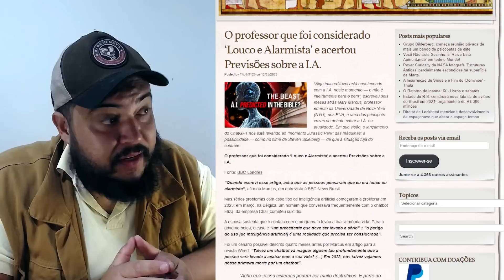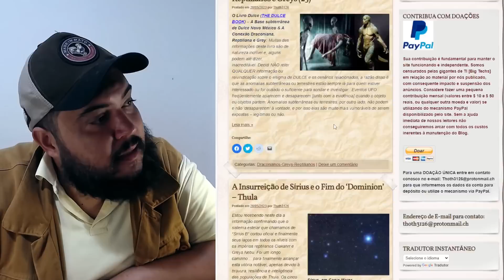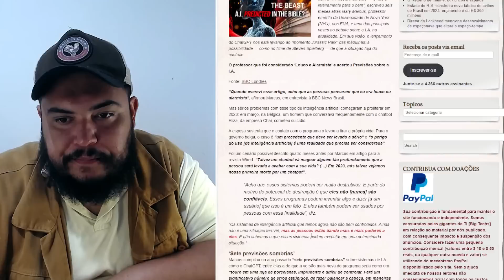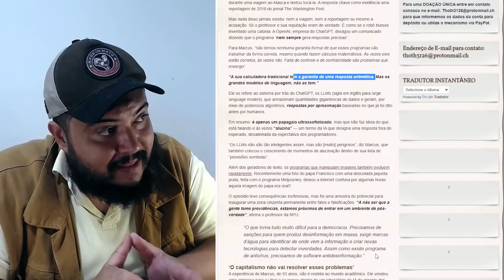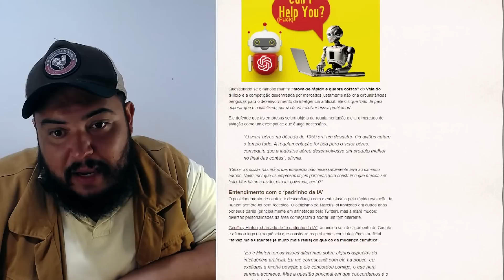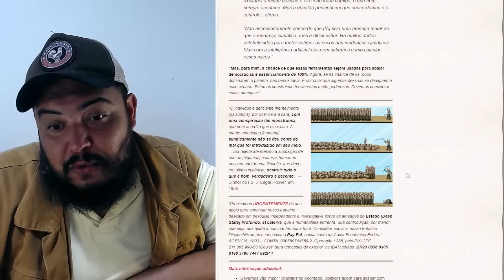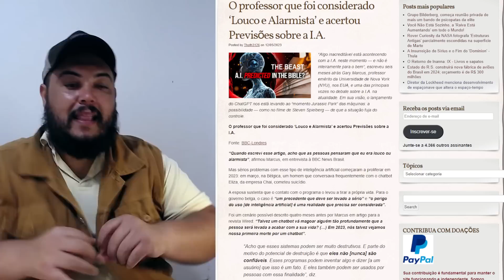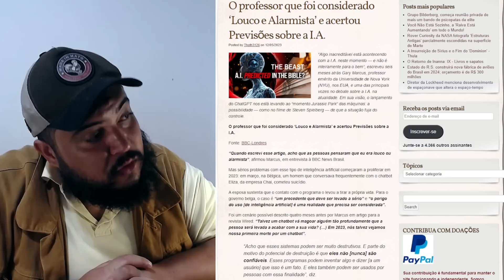O professor que foi considerado louco acertou novamente - UFO OVNIs